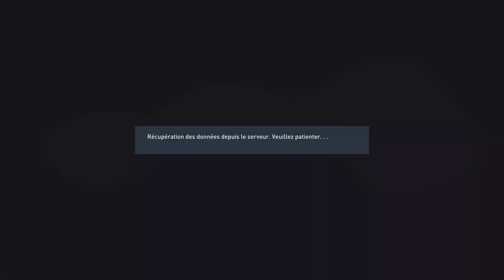REDIF live fifa 23 Club pro